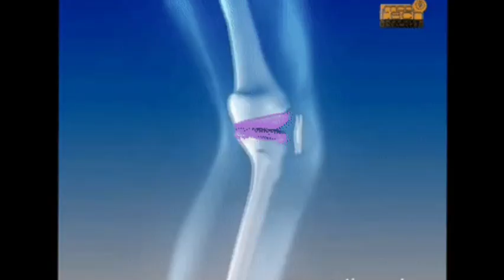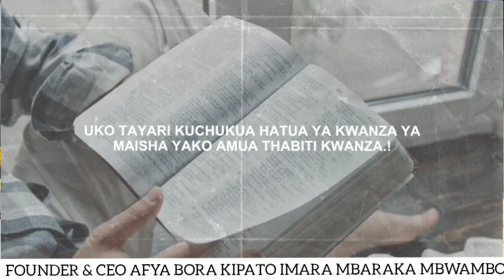SIRI KUISHI MAISHA MAREFU (WEKEZA KATIKA AFYA ) @Mbaraka_Mbwambo 📱0685 618784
Somo Maalum la Afya Mwili kusaidia watu
Kuondokana na changamoto za AFYA KUPITIA LISHE NA MAZOEZI N 💯

Kujilinda NA ATAHRI ZAKE 🚫

USHAURI NI BURE KARIBU SANA

Tunapatikana,
Tandamti na Lumumba kkoo
Mnazi Mmoja ,

Somo :
By :
Mbaraka Mbwambo
PROFESSIONAL IN HEALTHY &
SPORTS NUTRITIONIST